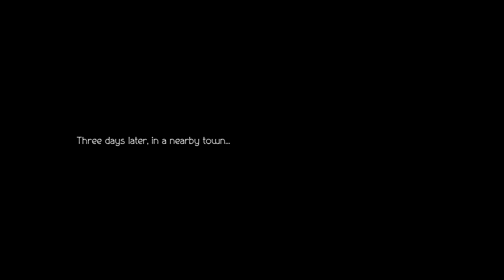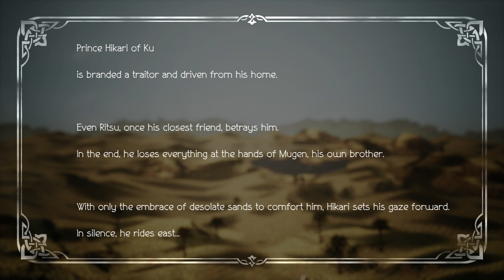OCTOPATH TRAVELER II (PC)(English) #7 Hikari the Warrior : Chapter 1